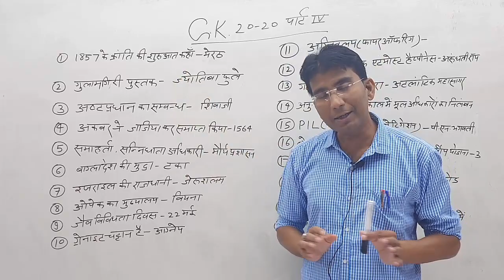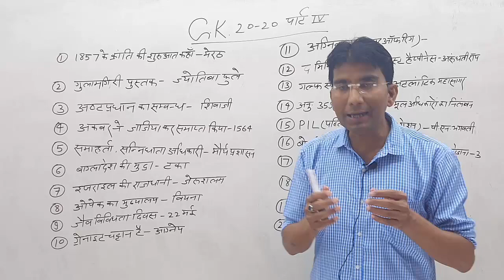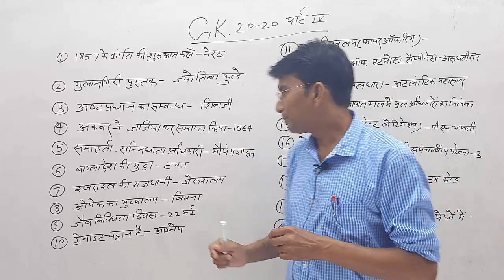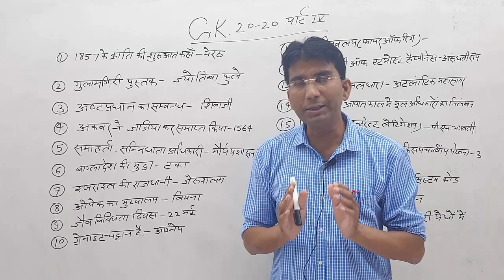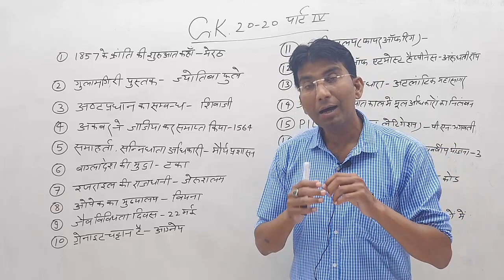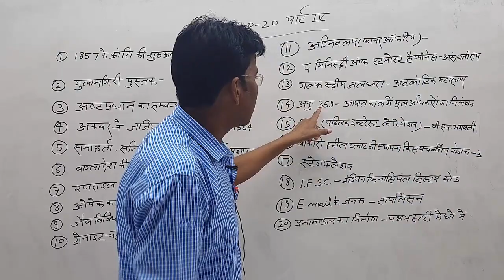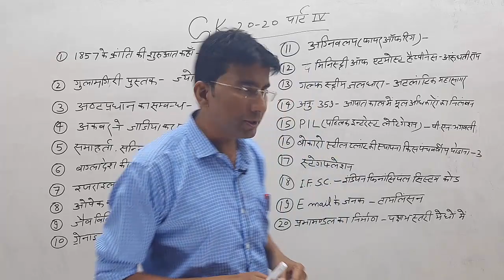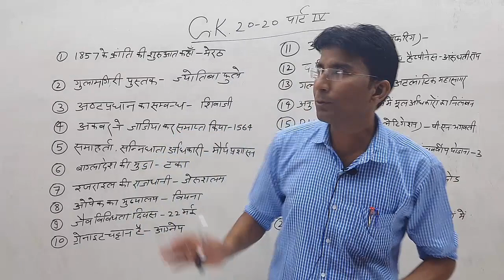G.K 20-20 PART 4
G.K20-20
GK20-20
G.k20-20
gk20-20
g.k20-20